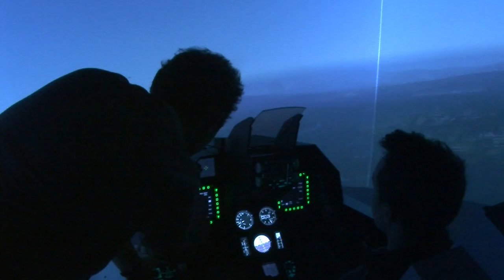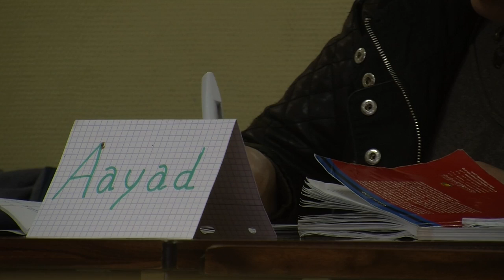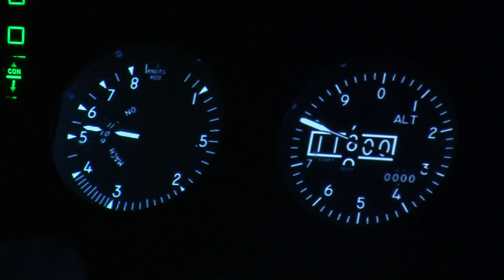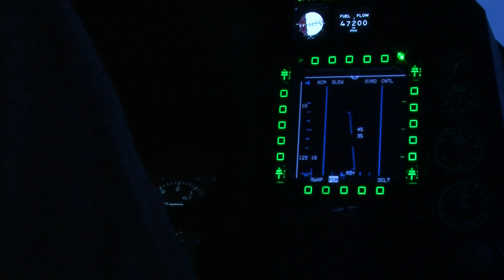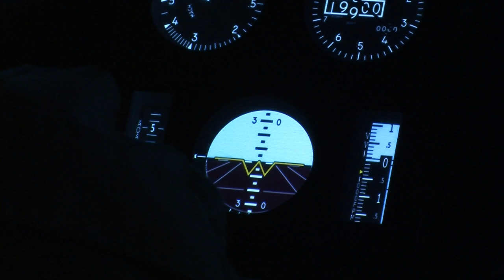Journal ISCPA TV - 16/02/2015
Au sommaire de cette édition :

-Le ressenti de la communauté juive lyonnaise après les attentats de Copenhague et la profanation d'un cimetière juif dans le Bas-Rhin.
-Rencontre avec une famille irakienne réfugiée à Lyon.
-En bref : journée de grève à l'hôpital psychiatrique du Vinatier et sur le réseau TER rhônalpin.
-Une initiative citoyenne pour mettre fin aux interminables files d'attente devant la préfecture.
-Après la vente des rafales, présentation d'un simulateur de vol à Villeurbanne.

Journal réalisé par 10 étudiants en troisième année de journalisme à l'ISCPA Lyon dans le cadre de leur spécialité télé.